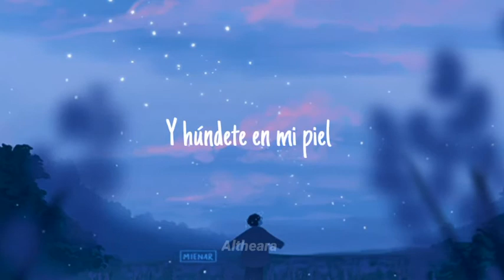Hippies - flipturn /sub español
Song: hippies
Band: flipturn
Album: citrona

Dije que haría traduciría otra canción de ellos así que aquí está, al igual que el video de 7 nights de Miike Snow me basé en un comentario del video, que cuando escuchan la canción transmite vibras de ver las estrellas, es muy mágica esta canción. ✨

No tengo intención de infringir los derechos de autor solo agregué los subtitulos que mejor quedaran con la canción ⭑･ﾟﾟ･*:༅｡.

I have no intention of infringing copyright
I added only subtitles that best fit the song⭑･ﾟﾟ･*:༅｡.

Lyrics:
I remember you were smoking
In your Stones white t-shirt
Walls washed blue
The piano was out of tune

[Chorus]
But you were
Such a fucking hippie
A counter-culture baby
Perfectly dreamy
But oh

[Verse 2]
And you wore sleepy eyes that glowed like
Summer morning, sunrise
Breathe me in
And sink into my skin

[Chorus]
But you were
A counter-culture baby
Perfectly dreamy
But oh

[Interlude]

[Chorus]
But you were
A counter-culture baby
Perfectly dreamy
So fucking trippy
Straight from the 60’s
Well, we could have been hippies
But oh

Art: MIENAR